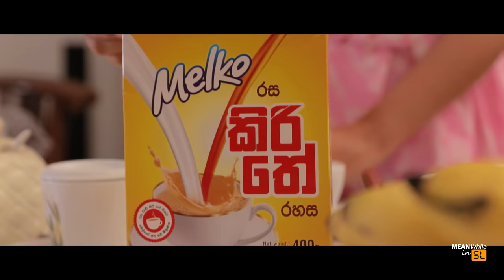කිරි තේ (Types of Tea lovers) - Sponsored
Location Partner: Sunlit Villa Kandy

CAST:
Sulakkhana Herath (   @Sulakkhana Herath      )